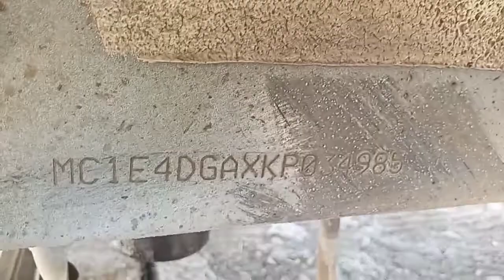Force Traveller Chassis Number Location 🚐Anand Mahindra🚖 Mahindra First Choice🚖 Valuation